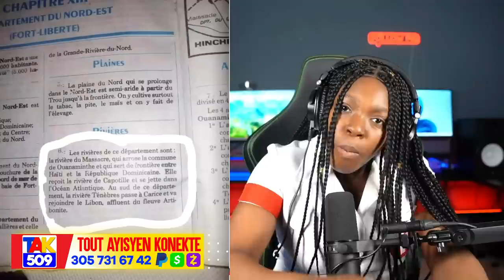Se 12 kanal jovenel tap konstwi men video a..BSAP Sen Rafaèl ak Abed rive wanament /Fouco